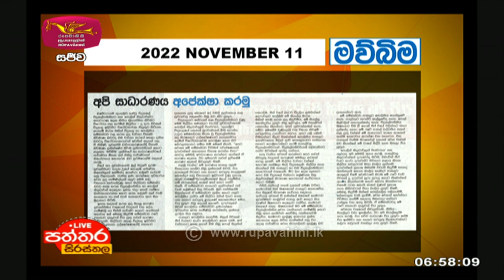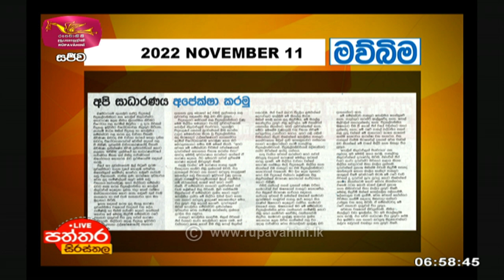Paththra Sirasthala | 2022-11-11 |Rupavahini